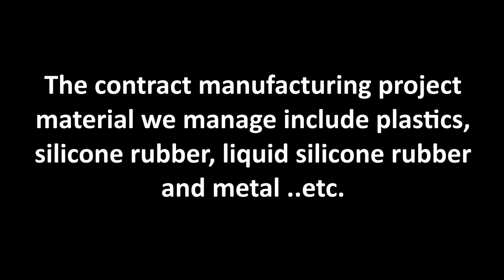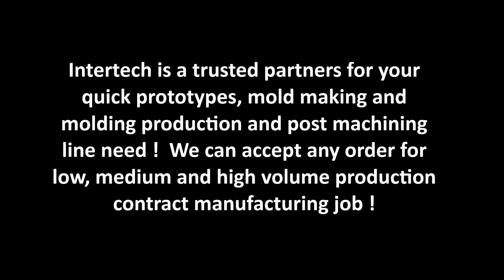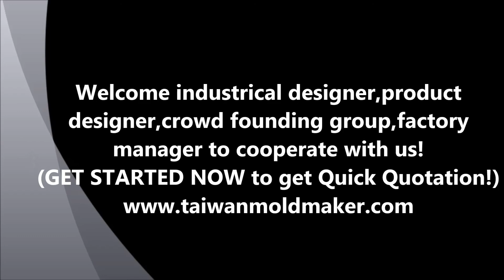Contract Manufacturing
Intertech is your reliable outsourcing manufacturing partner in Taiwan.  We are the leading contract manufacturing source for industry components, electronics, and medical device.

From the beginning of each project, we check customer’s parts design to see whether it is possible or not to be carried out for making the actual mold and the actual molding production job.  If this is possible, we discuss together with customer by presenting our DFM, Design For Manufacturing, report for getting customer’s approval for making the final mold and molding product job

The contract manufacturing project material we manage include plastics, silicone rubber,
liquid silicone rubber and metal ..etc.

We have plastic injection molding machine ranged from 50-3000T in our team partners for the plastic projects.  We have hot compression machine in various sizes (70-300T) in our team partners factory, plus our in house precision tooling building capability for running different kind of silicone and liquid silicone projects.   We have punch press (25-200T) in various sizes in our team partners factory, plus our in house precision die design and building capability for running different kind of metal projects.

Also, with a variety of contract manufacturing services such as welding, semi-assembly, pad printing, spray coating, packaging and shipping to customer’s appointed worldwide address, Intertech is a trusted partners for your quick prototypes, mold making and molding production and post machining line need !  We can accept any order for low, medium and high volume production contract manufacturing job !